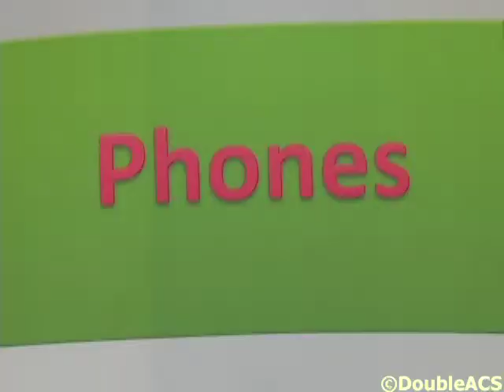Success at the Christmas Is For Kids Gift Drive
For 29 years the Christmas Is For Kids Gift Drive has always provided for children in need. With over 900 children to provide for, the task can sometimes seem like a monumental task to overcome. Earlier this week, it was announced that gift giving was down %25 this year and it looked like not all children would be provided for. After some last minute appeals and the generosity of many, all children in the program will have a gift to open on Christmas Day. We met up with Kelly Fox and Mark Gilmore earlier in the week to assess the programs progress.